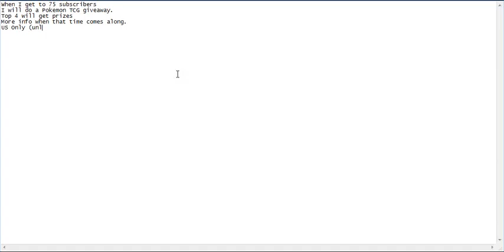Pokemon TCG Raffle [notice]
Once I get to 75 subscibers, this will begin.
So get those subs!